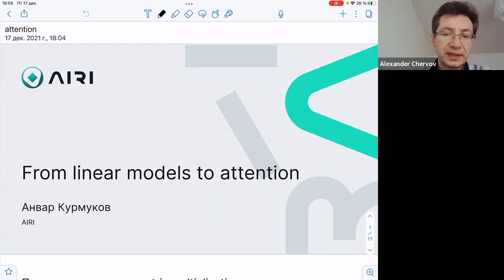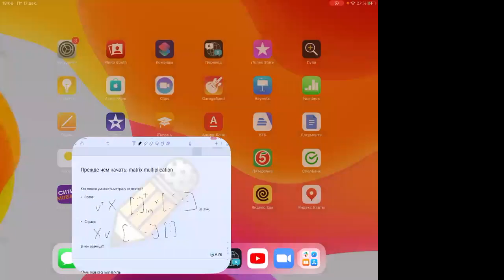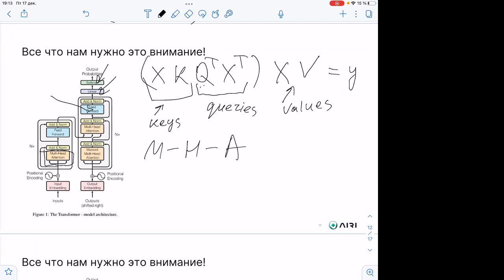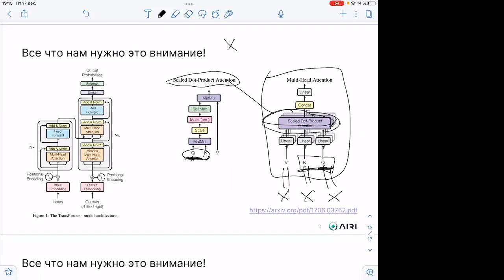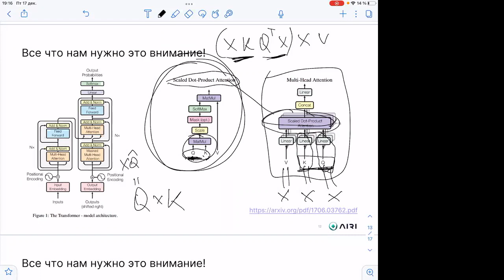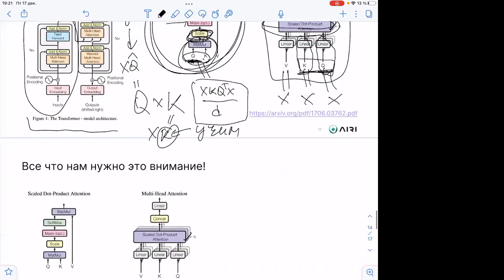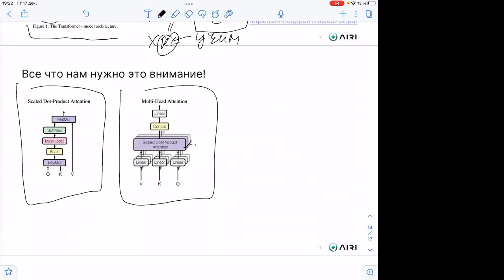From linear models through GCN to Attention - Anvar Kurmukov (AIRI)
Популярно про архитектуру нейронных сетей Трансформер завоевавшую NLP и CV и уверенно претендующую на трон foundation models. Для понимания доклада достаточно уметь умножать матрицы и быть знакомым с базовыми концепциями machine learning.

Popular about the Transformer neural network architecture, which conquered NLP and CV and confidently claiming the throne foundation models. To understand the report, it is enough to be able to multiply matrices and be familiar with the basic concepts of machine learning.